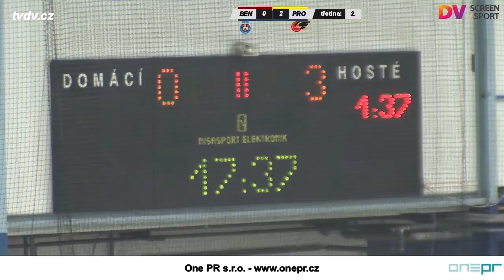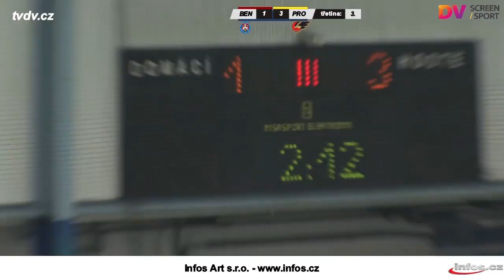HC Benátky nad Jizerou vs. LHK Jestřábi Prostějov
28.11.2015 - WSM Liga - 27.kolo - lední hokej - HC Benátky nad Jizerou vs. LHK Jestřábi Prostějov